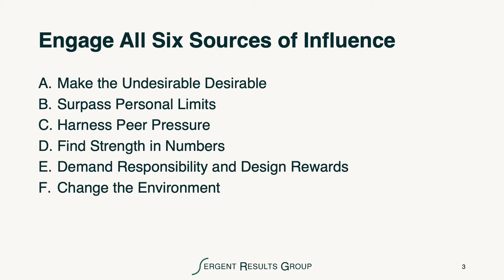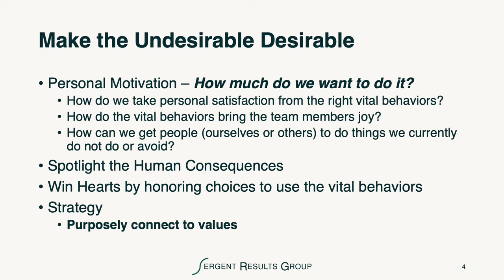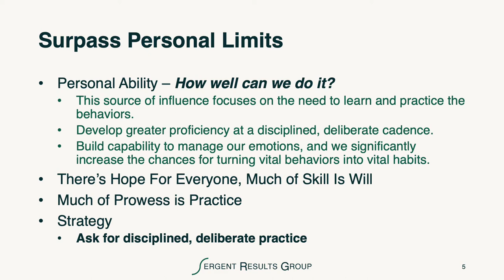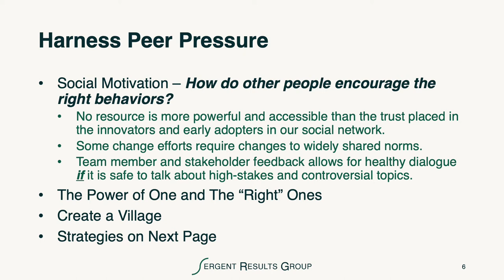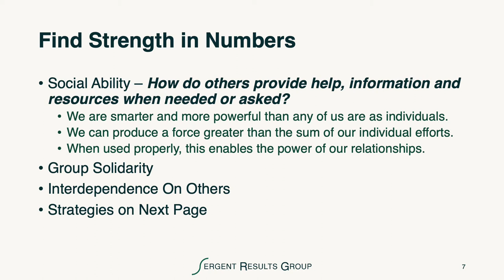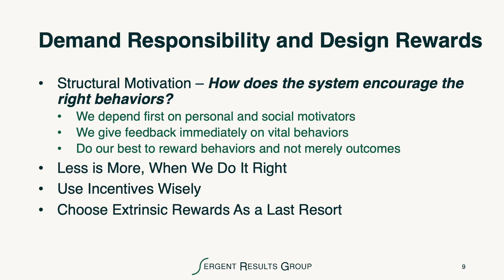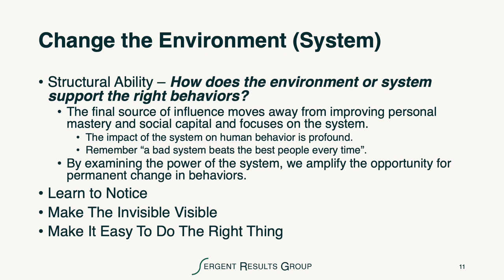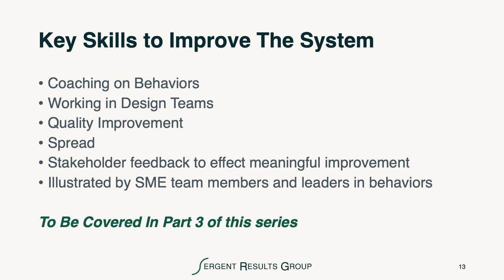Influence Model - Part 2 of 3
Engaging All Six Sources of Influence in Part 2 of the Influence Model.

Learn how to connect with and engage subject matter experts (SMEs) as innovators and early adopters to become leaders in our efforts to improve our system through our changed behaviors. To influence change, we must decide what we are trying to improve and what changes lead to improvement. Let's look at a view and perspective from Kerry Patterson, Joseph Grenny, David Maxfield, Ron McMillan and Al Switzler in their book –
Influencer: The Power To Change Anything.